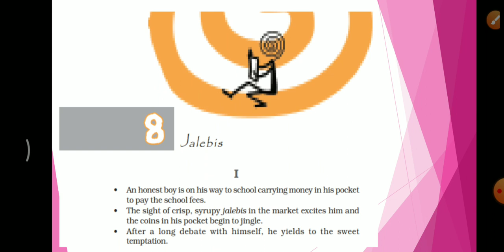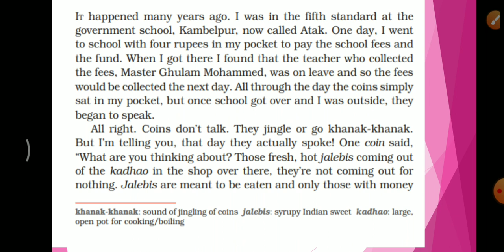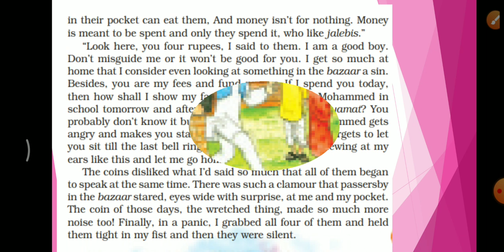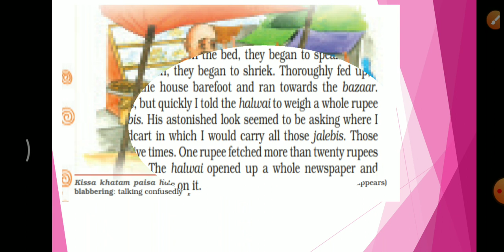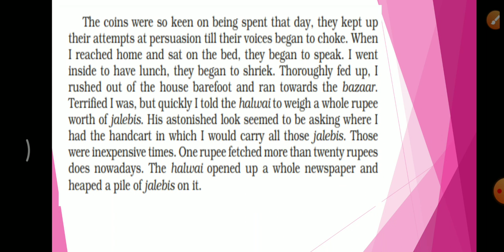CLASS 8 English Supplementary Chapter 8 Jalebis part 1